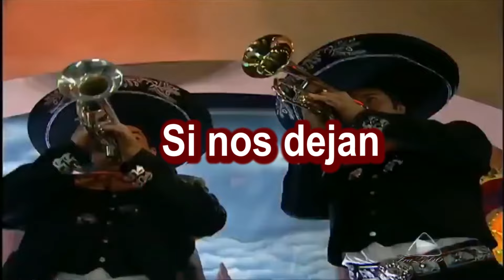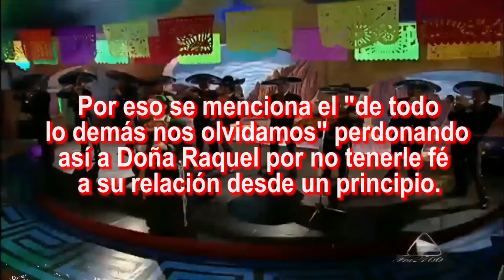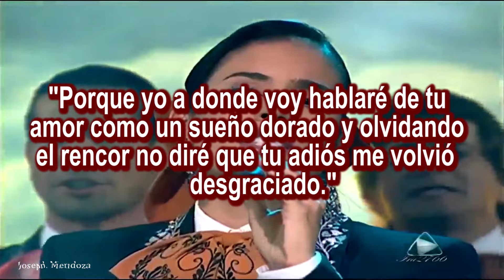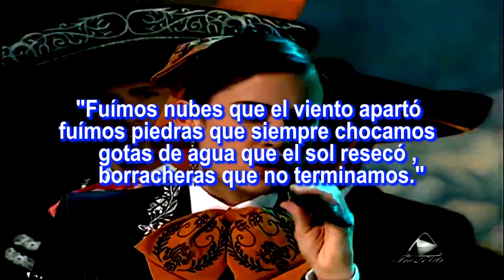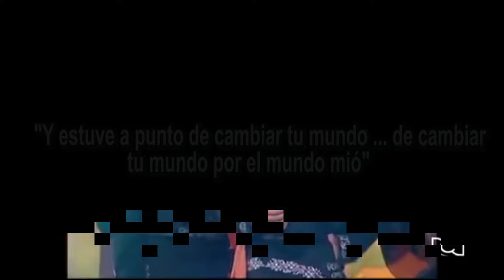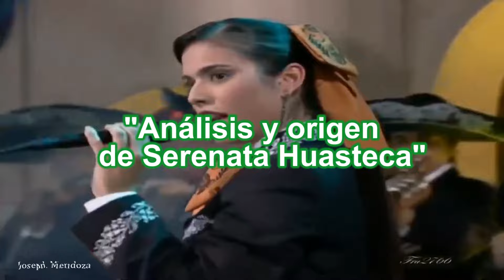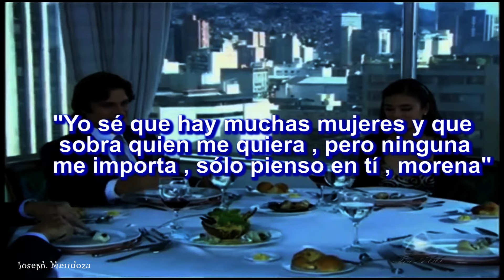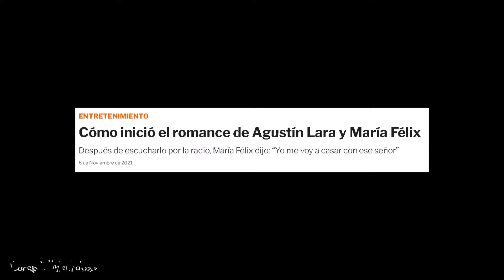RESUMEN FINAL l ANALISIS DE CANCIONES DE LA HIJA DEL MARIACHI - ORIGEN E HISTORIA - Mendoza